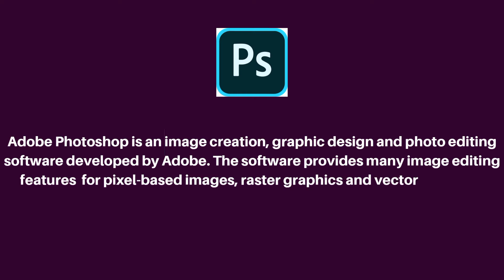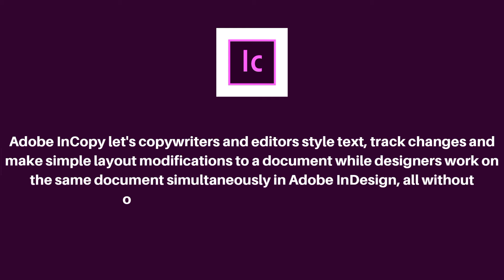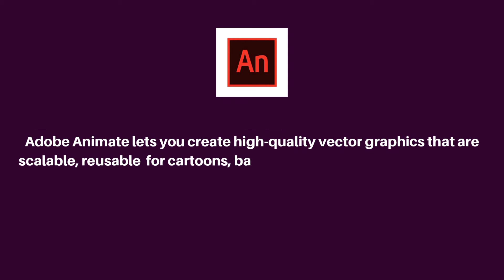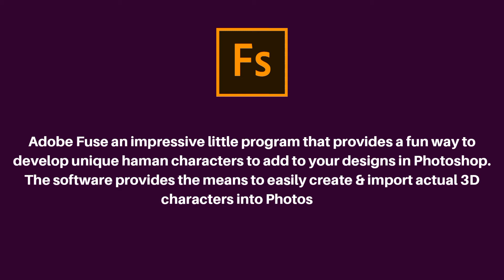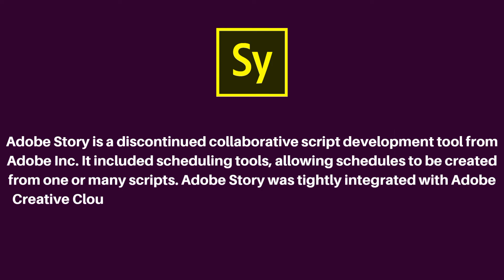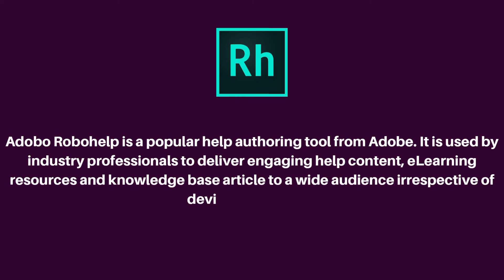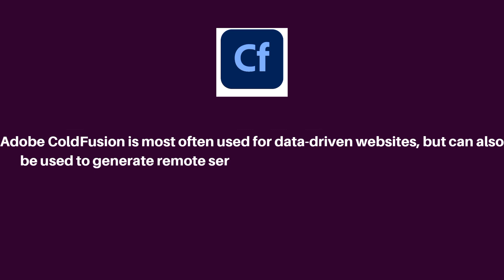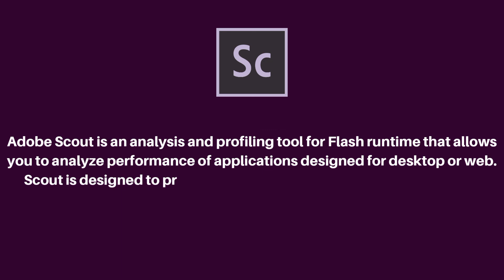Basic Information of Adobe Softwares | Adobe Photoshop | Adobe Spark | Adobe InDesign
Basic Information about Adobe softwares
Learn about Adobe products
Adobe Spark _ Adobe XD _ Adobe premiere pro _ Adobe InDesign etc.